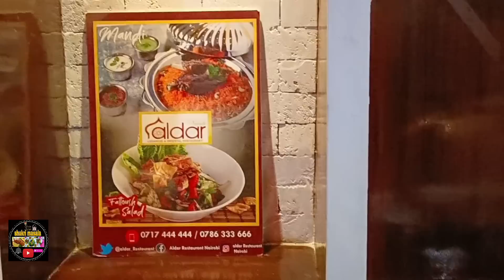cuntada markada Karin oo lagu kariyo macaan bandana ka faideso